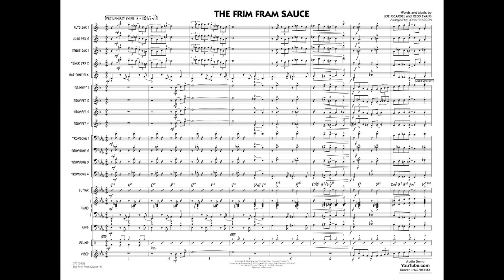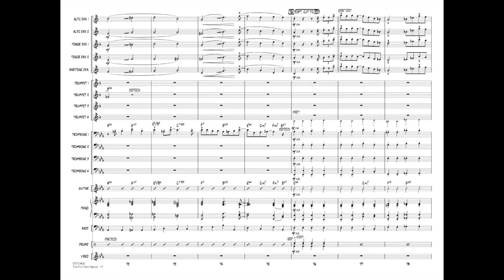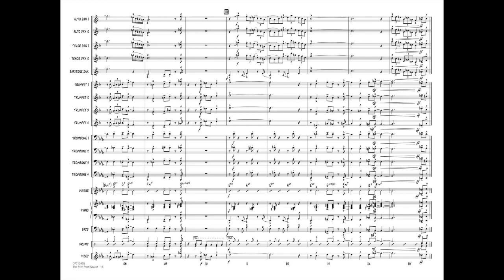The Frim Fram Sauce arranged by John Wasson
Although composed primarily as a novelty song and famously recorded by Nat King Cole in the 1940s, this catchy tune has established itself as a standard recorded by such jazz artists as Ella Fitzgerald (with Louis Armstrong), Les Brown, and more recently Diana Krall. This version for younger players honors the original style and includes a few contemporary twists. Solos are included or trumpet and trombone.
HL07013454
HL07013455